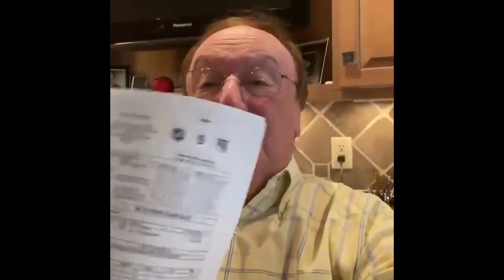Sam Rosen Sings "Nine Goals" (Alain Vigneault / Flyers DISS TRACK)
featuring Sam Rosen, John Giannone, Steve Valiquette, and gum chewer Alain Vigneault